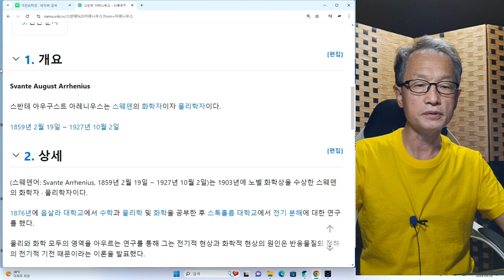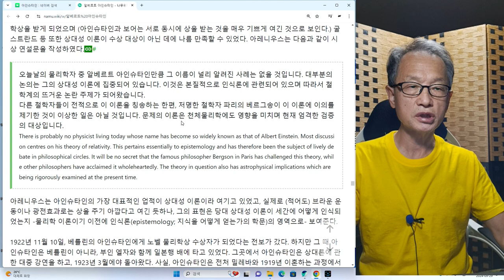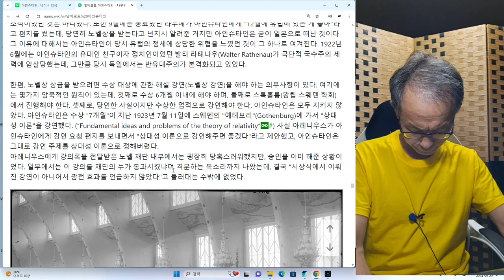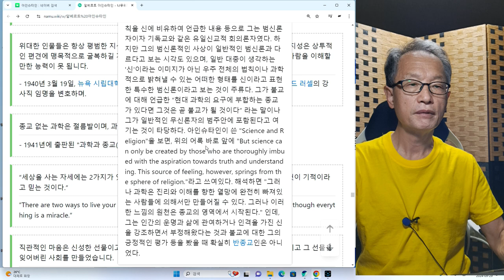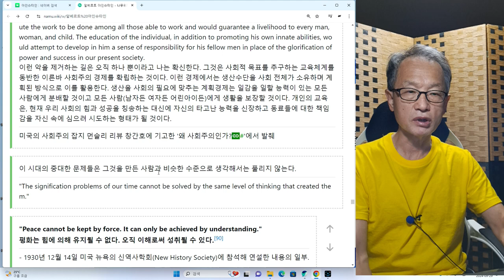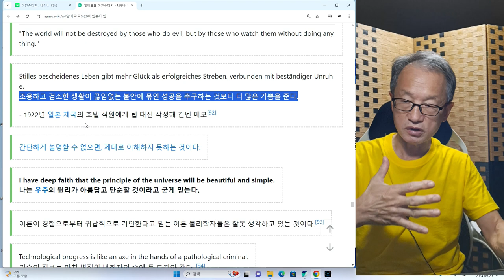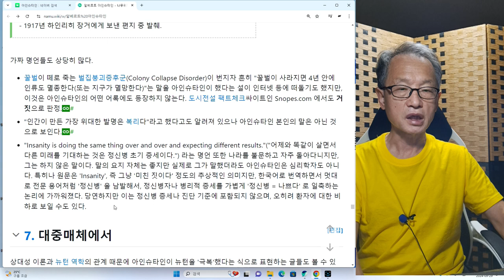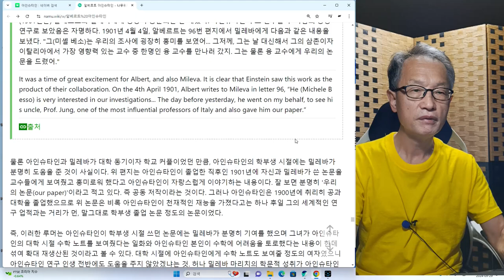알베르트 아인슈타인 10회